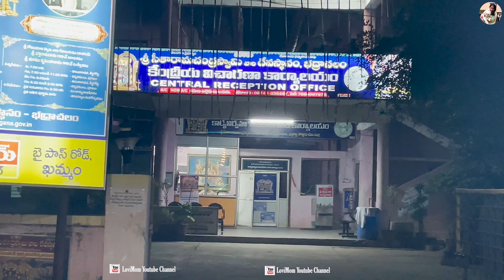భద్రాచలం | Bhadrachalam Sri Setha Ramalayam